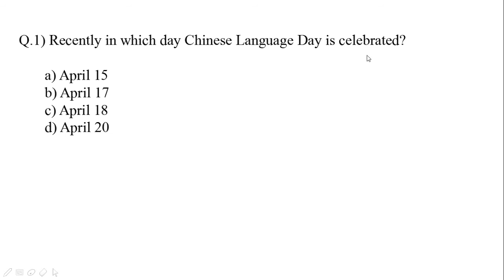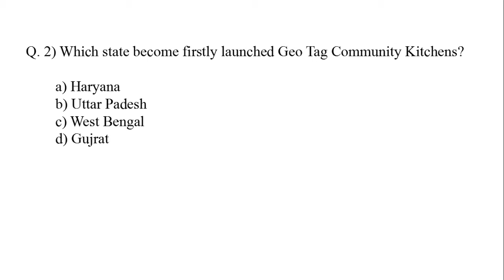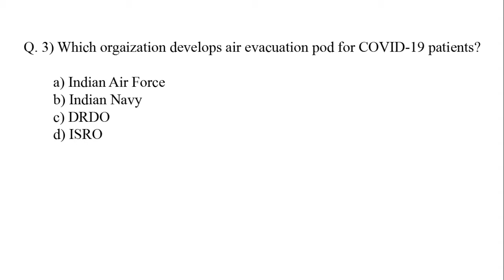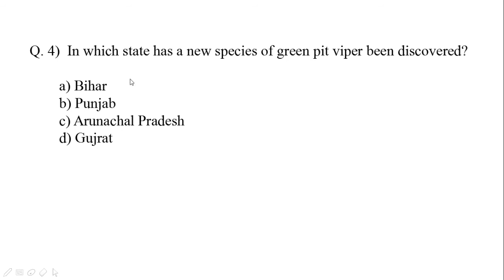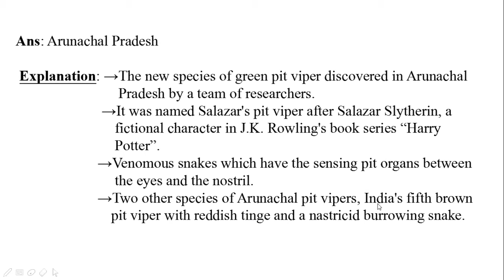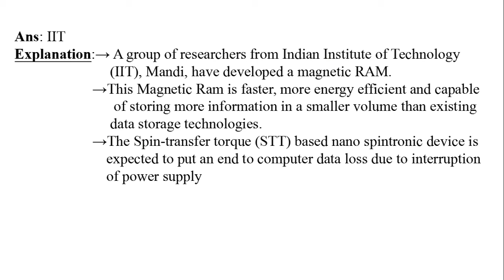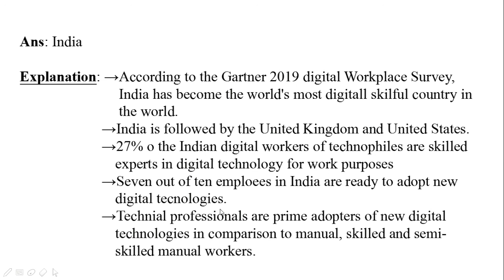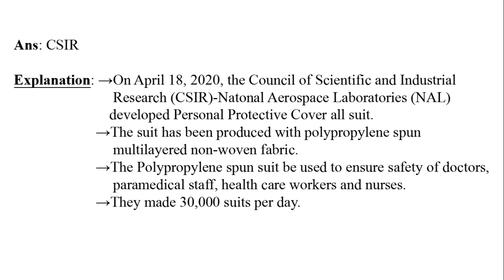Daily Current Affairs-19 | 21 April 2020 Current Affairs | Current Affairs in Hindi | Daily CA